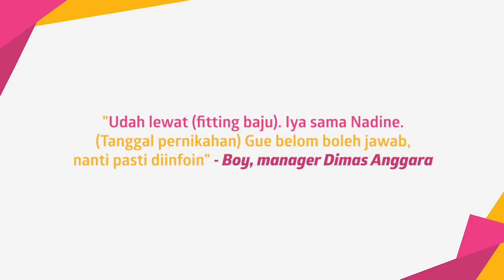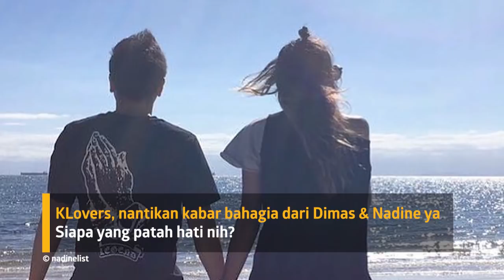Dimas Anggara Segera Nikahi Nadine Chandrawinata?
KAPANLAGI.COM - Dimas Anggara dan Nadine Chandrawinata dikabarkan segera menikah, lantaran Dimas terlihat baru saja jalani prosesi siraman beberapa saat lalu. Sebelumnya, Nadine juga 'terciduk' menggelar bridal shower bersama sahabat-sahabatnya. Kapan keduanya akan melangsungkan pernikahan?